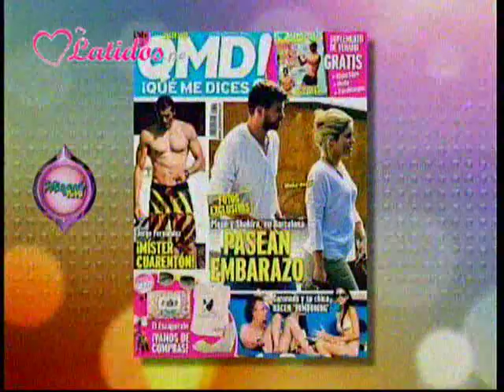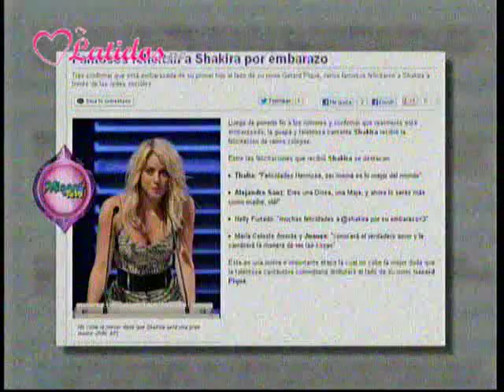Shakira confirma embarazo, su historia de amor.mp4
confirma embarazo y su historia de amor.